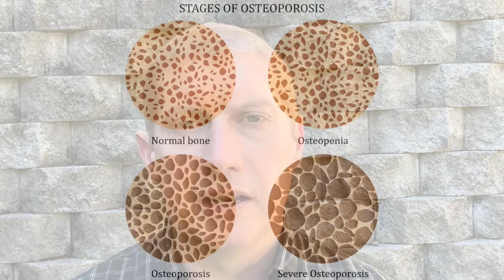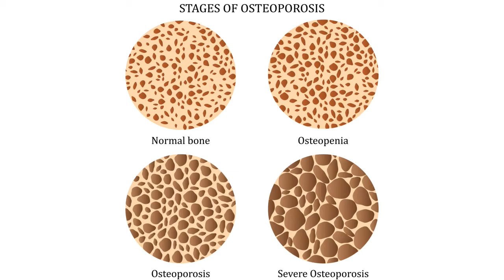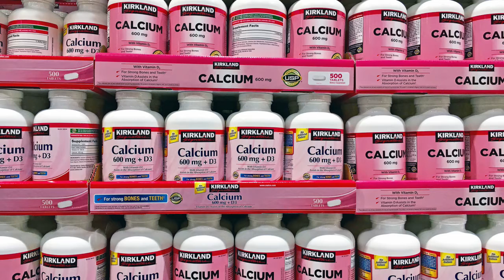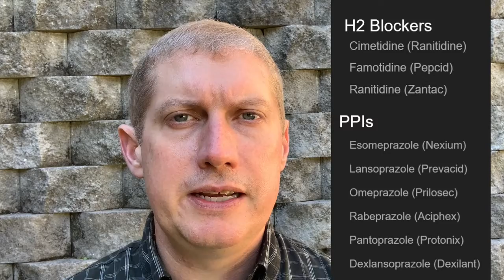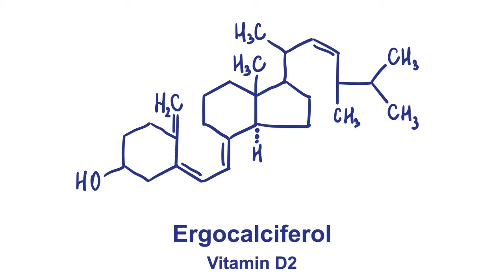Should you take Calcium and Vitamin D supplements?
What you need to know to get the benefit from taking calcium and vitamin d supplements.